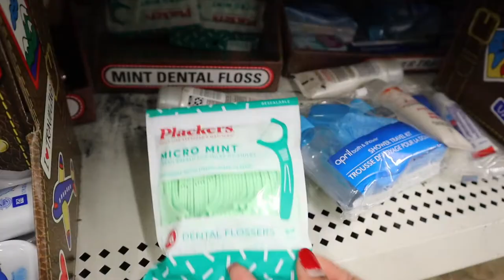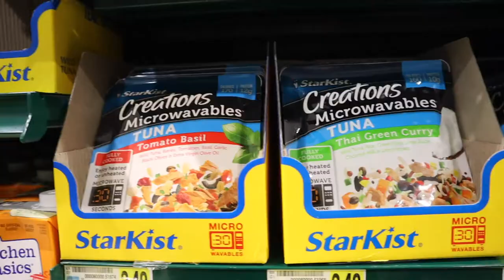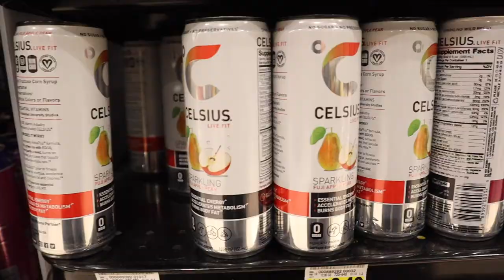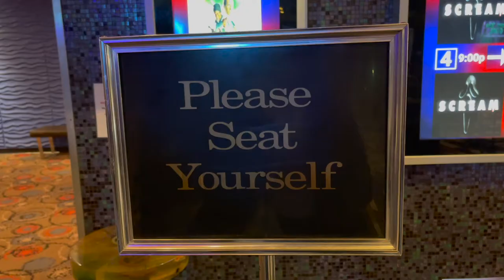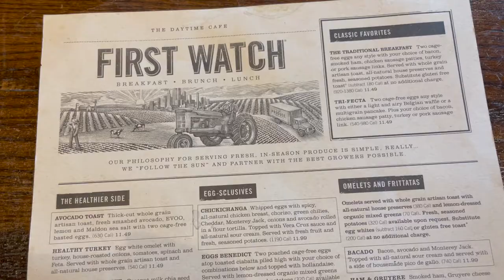VLOG | VACATION PREP | NAILS, FEET, HAIR, BROWS, LASHES, PACKING, MOVIE DATE & MORE! | RASHAYA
Hey boo's! We are back with another VLOGGGG! This time I have a vacation prep vlog for ya'll! Thank you shy subs! 💕

2. ABS IN 2 WEEKS?!? | I TRIED CHLOE TING'S AB WORKOUT CHALLENGE | I AM IN SHOCK AT MY RESULTS!

PERSONAL BIO:
Name: Rashaya Boston
Age: 26
Ethnicity: Black/African American